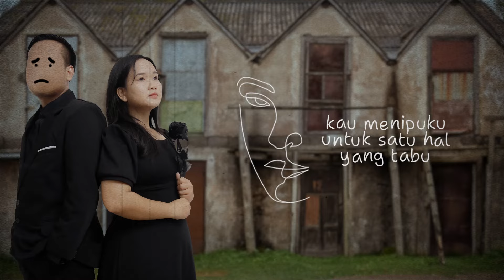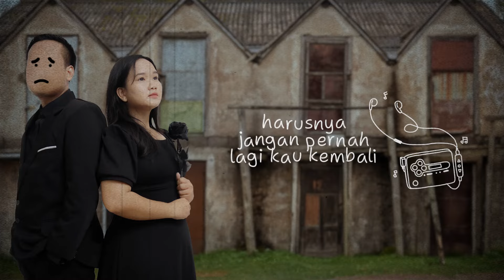Akulah - Enchan feat. Sarah Cindy (Lyric Video)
Music Producer by Enchan
Mixing & Mastering by Enchan
Record Label by Chan Factory
Record Vocal by I'm Good Production
Song writer by Enchan